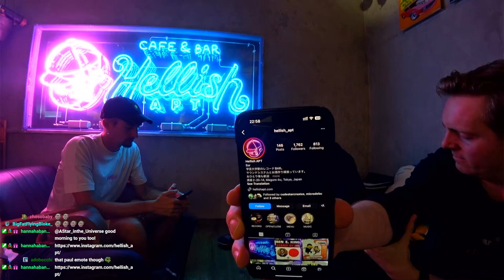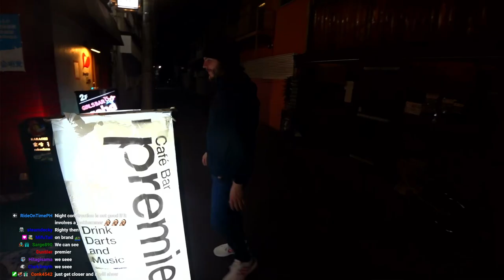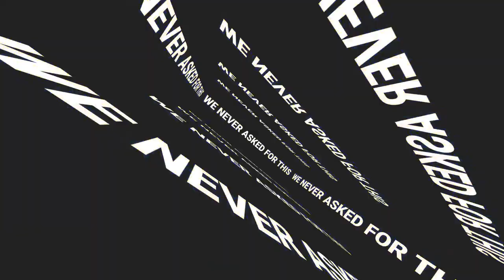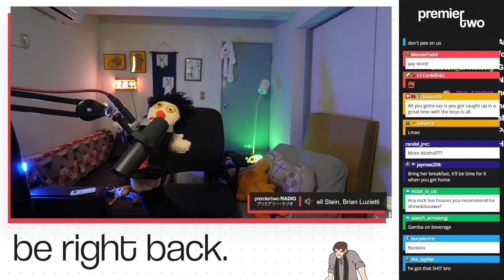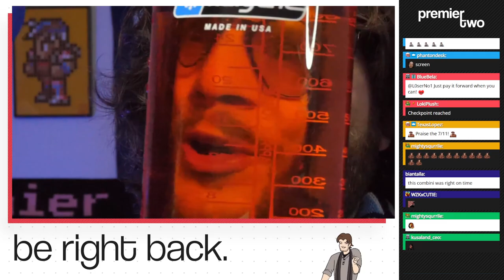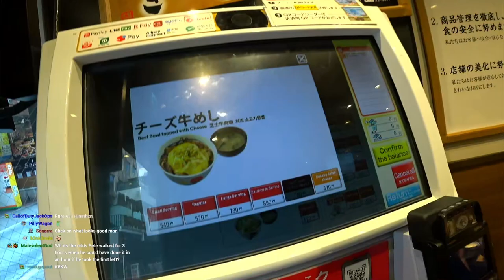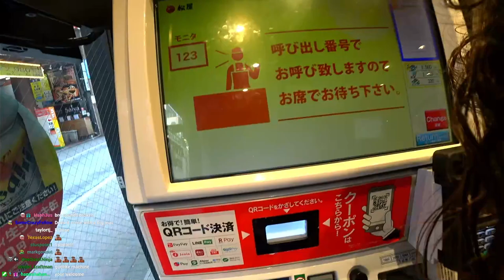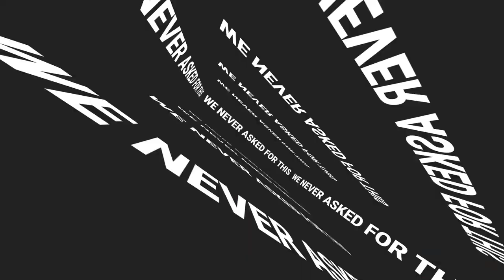Mr Walk and Talk is BACK Tokyo, Japan